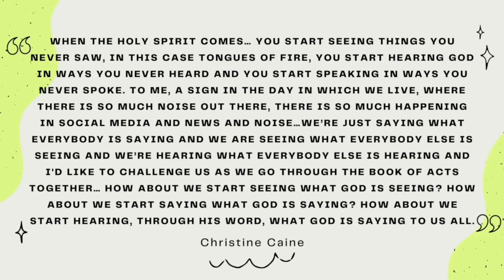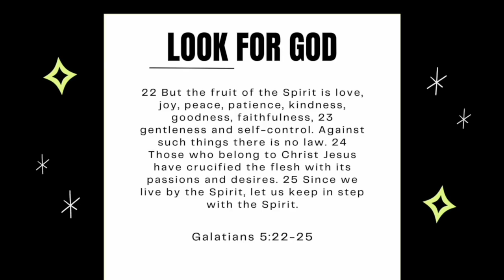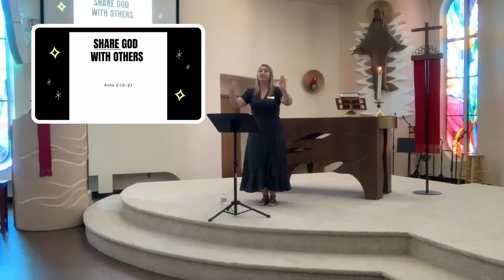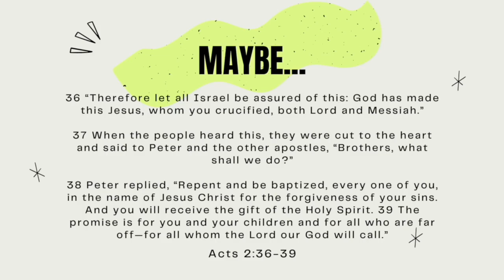Sermon for Sunday of Pentecost, May 28, 2023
Acts 2:1-11
Natalee Graham, Youth Minister